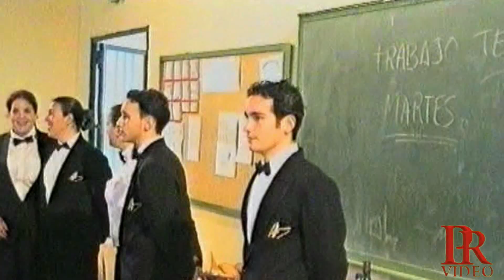HOMENAJE A NUESTROS MAYORES Nº 2